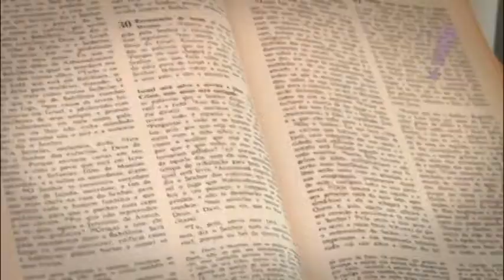Programa Tudo Up! 171 Bloco 03A